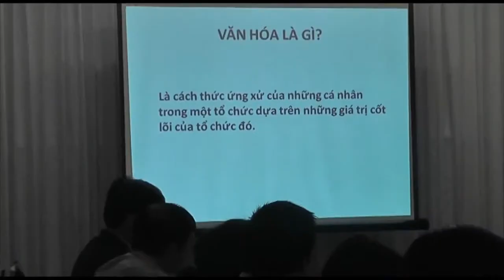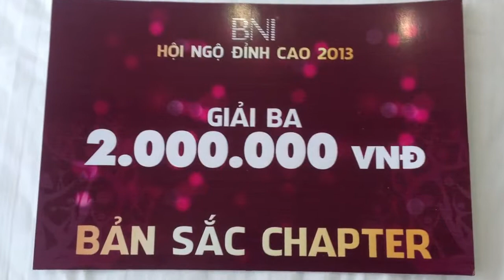PHIM DOANH NGHIỆP | BNI VIETNAM | PIONEER CHAPTER | NEWDAY MEDIA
BNI Vietnam - Pioneer Chapter
Thực hiện bởi: Newday Media